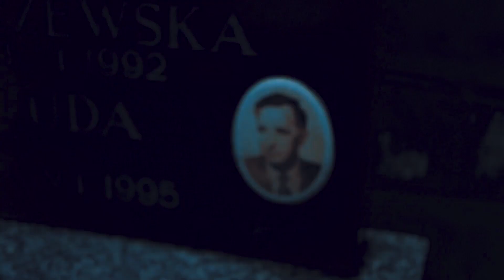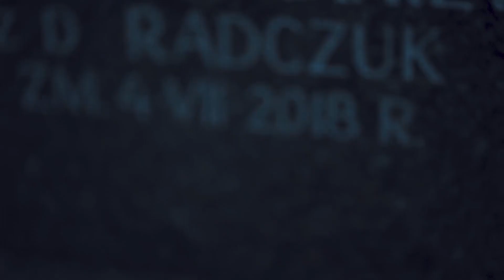Poland 2018-Cinematic Film | Vérsó